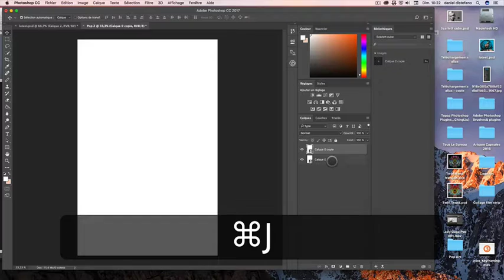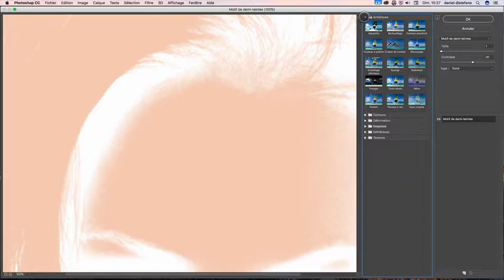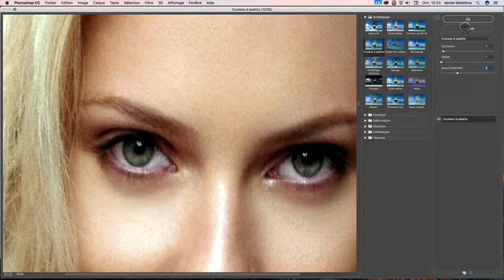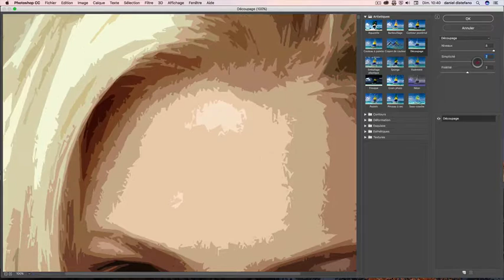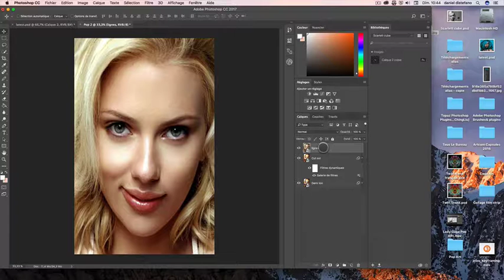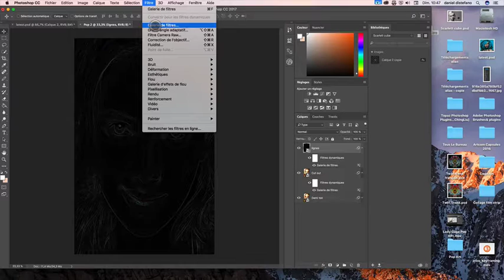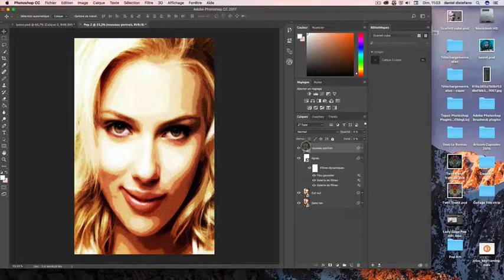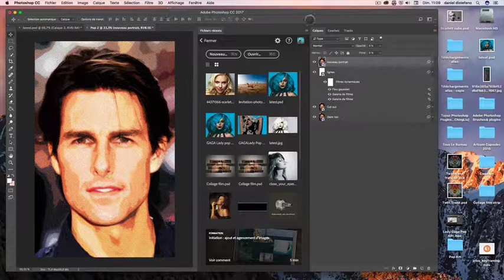Artcom Odyssée Scarlet Pop Art 2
Effet Trame demi ton